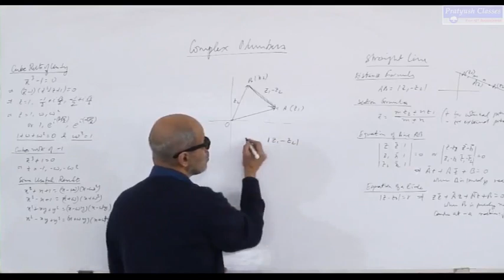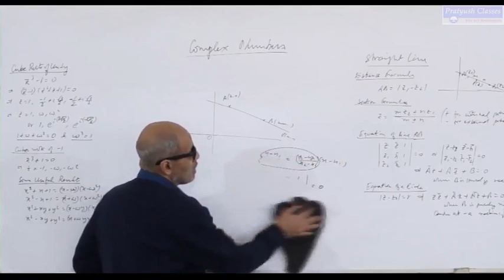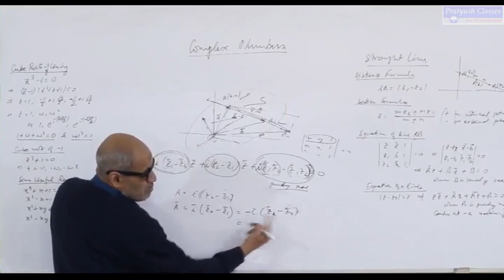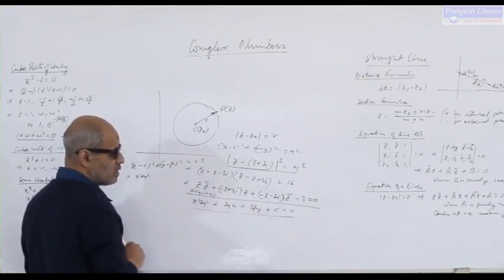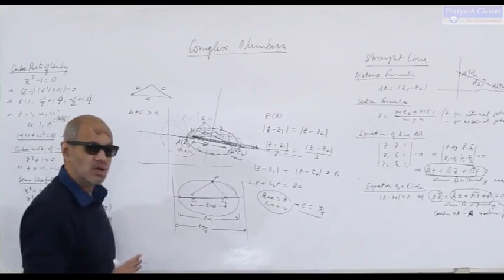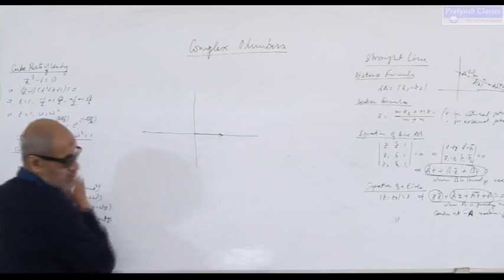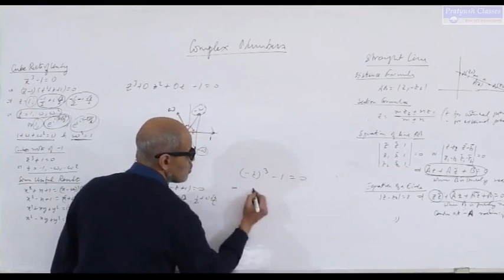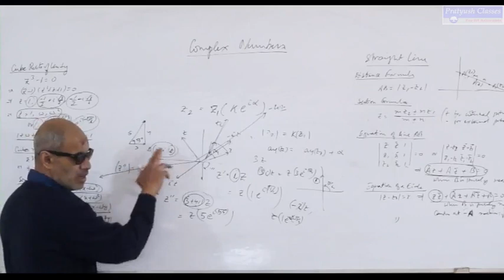Complex Number Lecture 2 Class by Pratyush Kumar Singh For IIT/JEE/NEET Aspirants